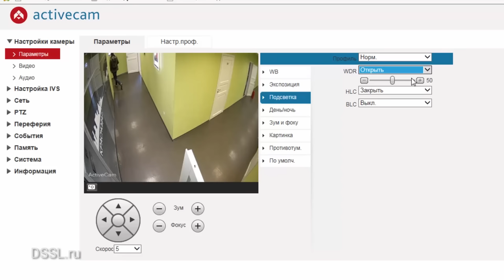Поворотная IP камера для офиса и дома ActiveCam AC D5123IR3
Небольшые размеры, отличное изображение, быстрый поворот и 4-х кратный оптический zoom и это еще далеко не все плюсы данной модели, подробности в видео.